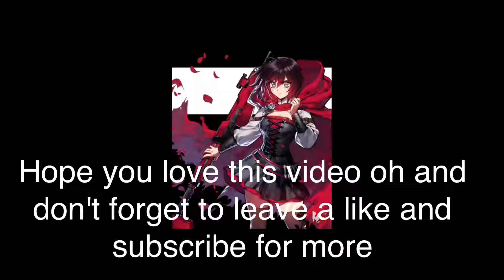Red like roses Rwby (music video )